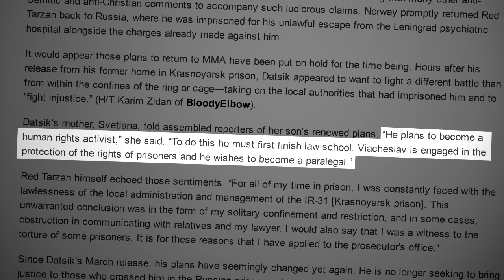The World's Craziest MMA Fighter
Viacheslav Datsik is infamous not only for his wild in ring antics, but his insane personal life as well. After starting his MMA career in the mid nineties Datsik has accumulated several wins inside the cage, including a victory over former UFC heavyweight champion Andrei Arlovski, but his fighting career was derailed about being convicted of armed robbery and serving nearly a decade in prison. Datsik has recently been released from prison and is currently working as a vigilante, going to brothels in the St. Petersburg area and attacking the women while filming everything. This is a mini-biography of the World's Craziest MMA Fighter: Viacheslav Datsik.